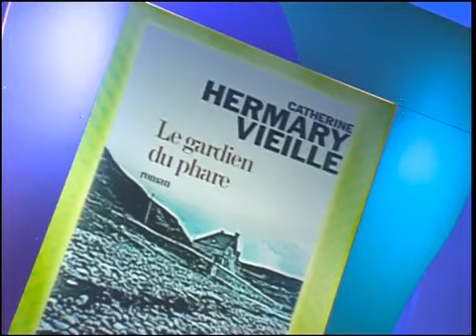Catherine Hermary-Vieille - livre "Le gardien du phare" - On a tout essayé - 09/02/2007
On a tout essayé
On a tout essayé - 09/02/2007